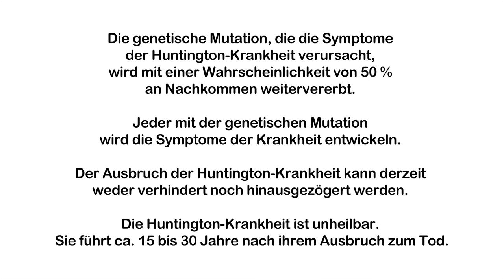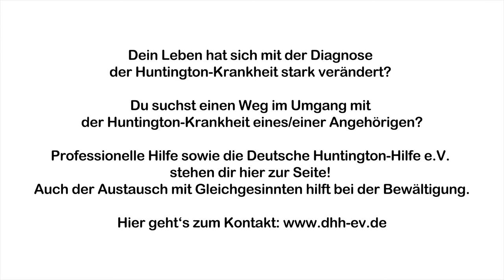DHH - Huntington-Geschichten. Mutig. Persönlich. Inspirierend. // Ilona und Christian.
In diesem Video aus unserem Projekt "DHH - Huntington-Geschichten. Mutig. Persönlich. Inspirierend." erzählen Ilona und Christian ihre Huntington-Geschichte.

Wir sind sehr gerührt über diese bewegenden Einblicke! Danke, dass Ihr Eure Geschichte mit uns allen teilt.

Und auch ein großer Dank an die Produktionsfirma Quadrolux für die Umsetzung und an Alina vom Grow Stong Podcast, die die Interviews so einfühlsam führte!

Es werden nach und nach weitere Langversionen der Interviews veröffentlicht! Also seid gespannt und schickt den mutigen Teilnehmern ein großes Dankeschön!